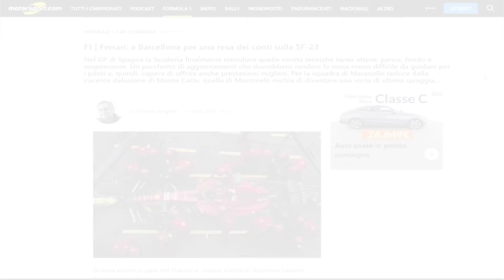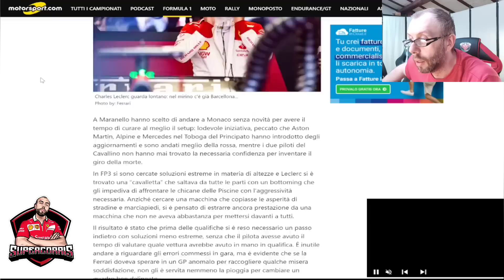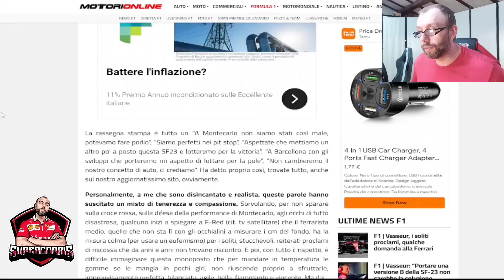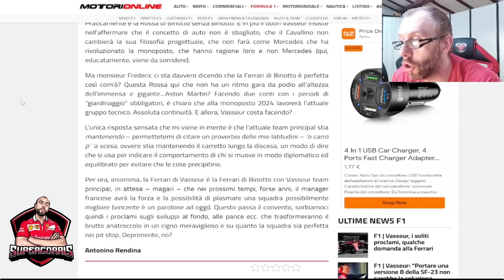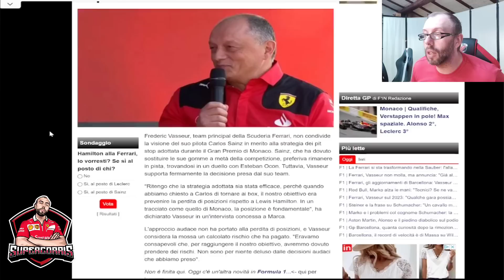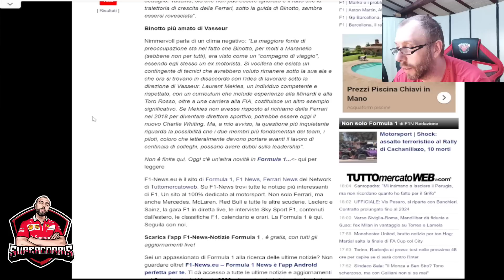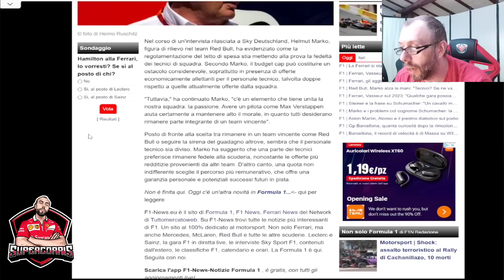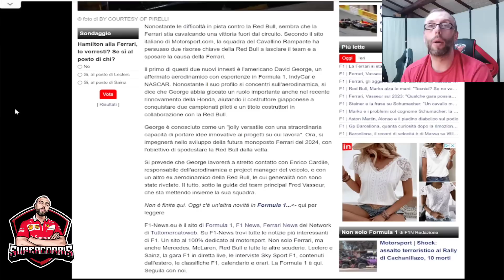F1 2023 NEWS BY SUPERCORRIS 💥 NOTIZIE AL 31 MAGGIO 23 💣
LA MIA ATTREZZATURA :

PLAYSTATION 5:

TGT 2 MOTORE:

THRUSTMASTER T300 GT EDITION:

HORI RWA APEX RACING WHEEL PS5:

BASE RICARICA PAD PS5 OIVO:

MICROFONO BOYA:

CHIAVETTA SANDISK EXTREME PRO 128 GB:

MEMORIA INTERNA SSD 500 GB PS5:

CUFFIE PULSE 3D PS5:

PC CHUWI:

XBOX SERIES S:

ADATTATORE VOLANTE XBOX PLAYSTATION:

CUFFIE FIFINE GAMING:

CORONA SF1000:

PALETTE CHRONO:

LOGITECH BRIO:

MICROFONO FIFINE:

LAMPADA XBOX:

TAPPETINO MOUSE PERSONALIZZATO:

I MIEI GIOCHI:

WRC GENERATIONS:
FIFA 23:
F1 22:
MOTOGP 22 PS5:
GRAN TURISMO 7:
F1 2021 PS5:
FIFA 22 PS5:
THE WITCHER 3:
FIFA 22 PS5:
GRID LEGENDS:
ASSETTO CORSA COMPETIZIONE PS5:
MOTOGP 21 PS5:
PROJECT CARS 3:
WRC 10:
ON THE ROAD PS4: